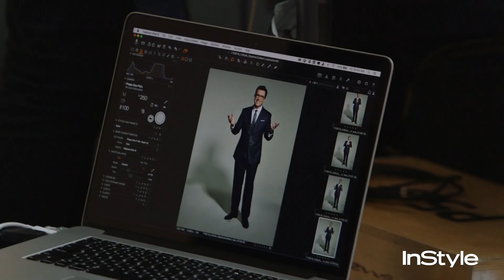Stephen Colbert is September's "The Man" | Man of Style | InStyle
Behold: Stephen Colbert's Man Spread is here, and it is glorious. The late night host reveals the song that pumps him up, his ideal dinner out, and more.